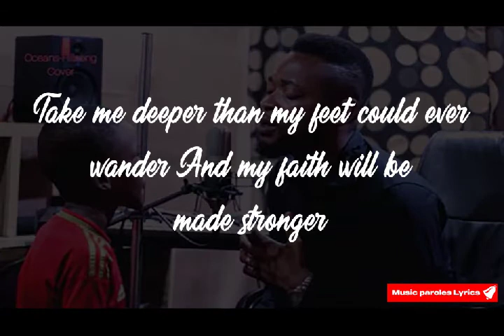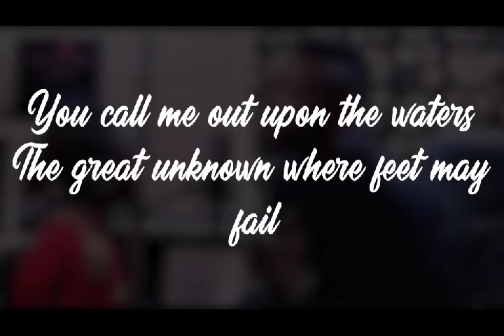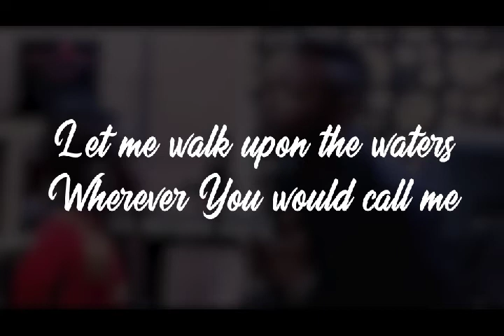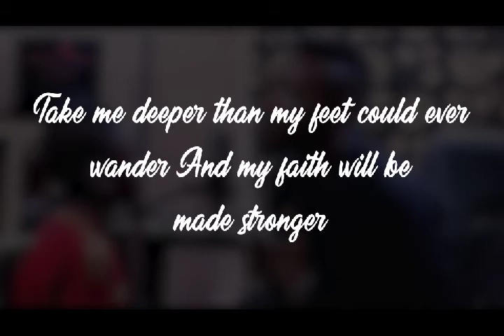Océans Hilson | Cover by Kanaan Francis & Enni Francis |Where Feet may fail lyrics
Découvrez ici notre toute nouvelle musique avec adoration et louange 💓💓 ,  Super vidéo lyrics du groupe Océans Hilsong reprise par le chanteurFrancis Kenaan et Francis Enni super  bonne zik d'adoration et louange😘 😍 avec le titre  : Where Feet May Fail (Lyrics 🤗💓)

Pour ceux qui nous connaissent pas, nous publions des musiques de tous les styles (R&B, Rap…) en affichant les paroles de la musique. Cette musique parfaite si vous recherchez une musique avec une touche d'originalité, triste avec une belle voix le tout dans une musique qui bouge.